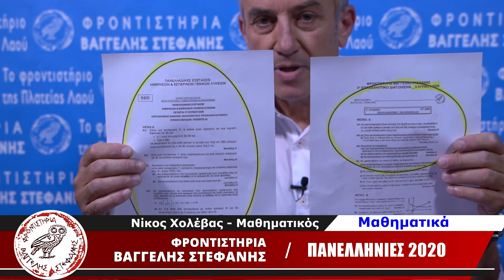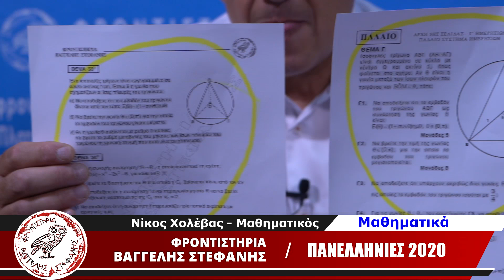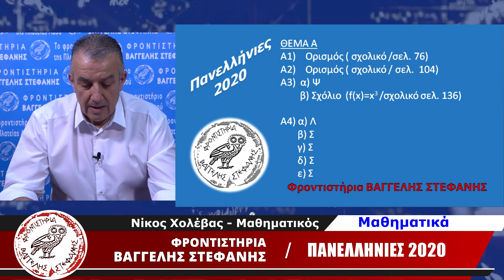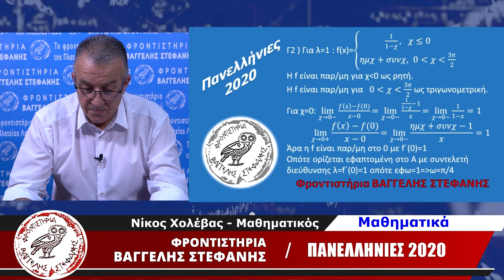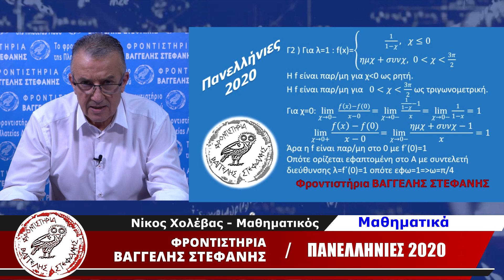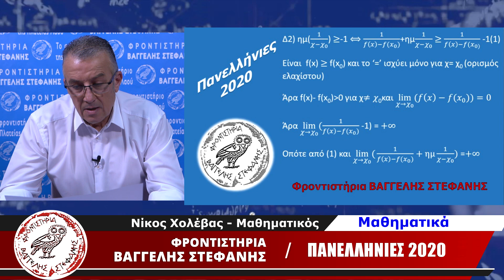Φροντιστήρια Βαγγέλης Στεφανής: Πανελλήνιες 2020 - Μαθηματικά